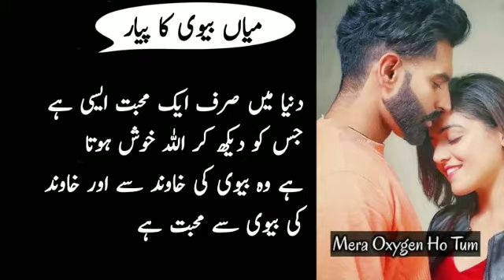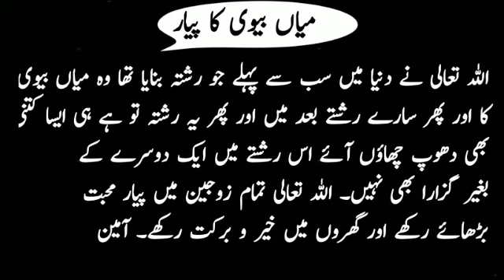Main biwi ka wapis main Pyar Quotes |urduquotes motivationalquotes|hakeemluqman |Leading Quotes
Mian biwi ka rishta muqaable ka nhe muhabbat ka rishta hai/8 Best Sad Quotes in Urdu | Breakup Quote
Urdu Quotes About Husband Wife Relation In Urdu Hindi | Mian Biwi Ka Rishta | Female Version Quotes

Voice by:Rj Fatima Qadir

CLICK HERE!

islamic quotes
achi baatein
golden words
precious words
urdu quotes
english quotes

urdu poets
urdu nazam
urdu ghazal
urdu sad ghazal
very sad urdu ghazal poetry
sad urdu ghazal
sad urdu poetry in female voice
urdu poetry point
urdu poem
urdu sad poem
heart broken urdu ghazal
heart touching urdu sad urdu poetry
best urdu ghazal poetry
super hit ghazal
urdu poetry
desember poetry
december shayari
december sad shayari
urdu shayari
love poetry
love shayari
heart touching poetry
amazing urdu ghazal poetry
very heart touching urdu sad shayari
unique urdu poetry
hindi poetry
yaad poetry
female voice poetry
shayari in female woice
yaad shayari
sad ghazal
dukhi ghazal
hindi ghazal
hindi shayari

2 lines sad urdu poetry
2 lines sad urdu shayari
2 lines urdu sad heart touching poetry
2 lines poetry in hindi
2 lines shayari
best urdu 2 lines poetry
2 lines urdu shayari
2 lines poetry collection
heart touching 2 lines poetry
sad urdu 2 lines heart touching shayari
heart touching
heart broken 2 lines poetry
2 lines urdu love poetry
2 lines new heart touching shayari
2 lines romantic poetry
2 lines yaad shayari
2 lines love poetry
best two lines urdu poetry
best 2 lines urdu shayari

fatima qadir poetry
rj fatima poetry
rj fatima shayari